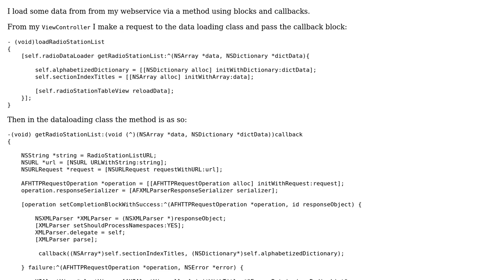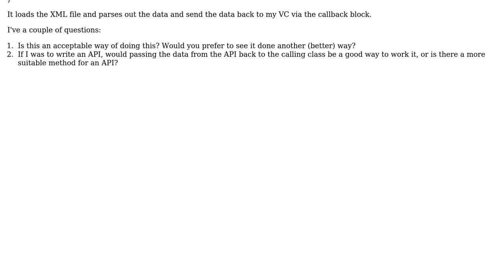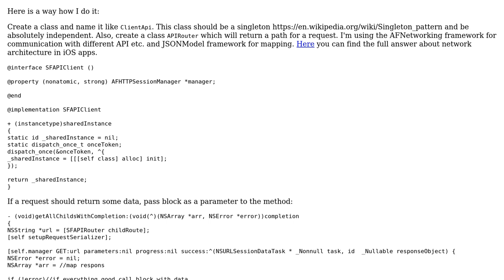Code Review: Using a webservice with blocks and returning data via callback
With thanks & praise to God, and with thanks to the many people who have made this project possible! | Content (except music & images) licensed under CC BY-SA | Music | Images & others | With thanks to user Jamal user Code user Bohdan Savych and the Stack Exchange Network Trademarks are property of their respective owners. You are responsible for your own actions.